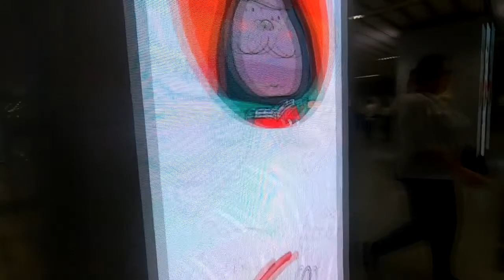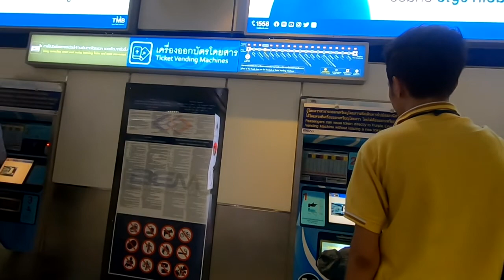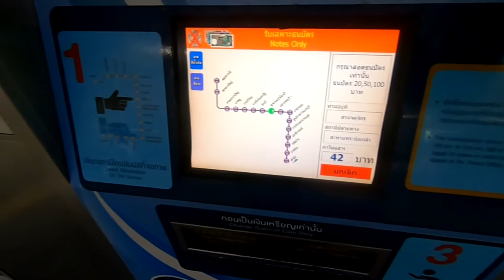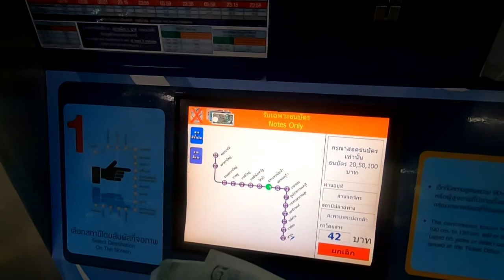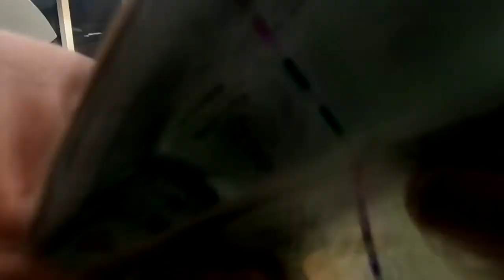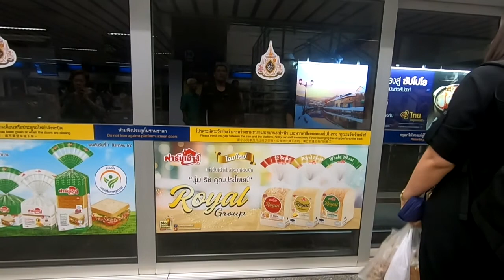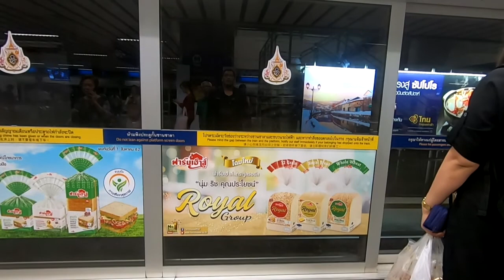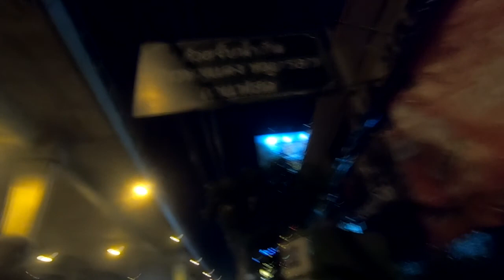ลุงหงอกกับรถไฟฟ้า WhoAmI LMEPE Emc2《Lme ภาษาลุงหงอกกิ๊กก๊อก สองมือเปล่าหนึ่งความเข้าใจ19/11/62